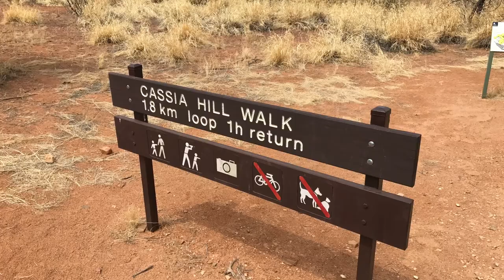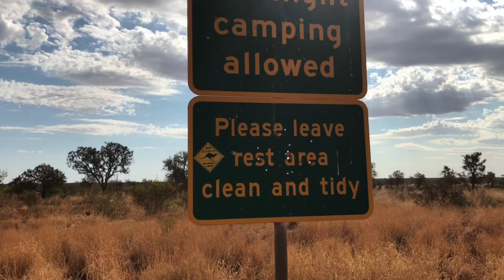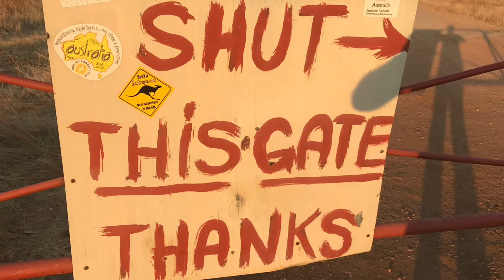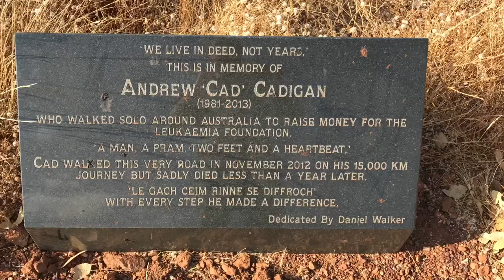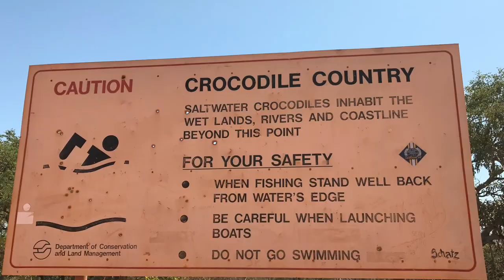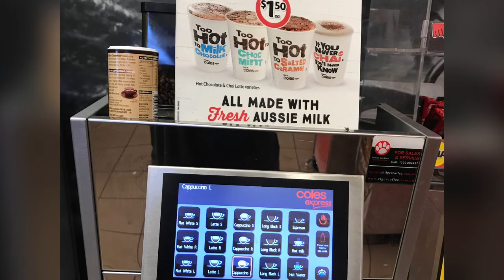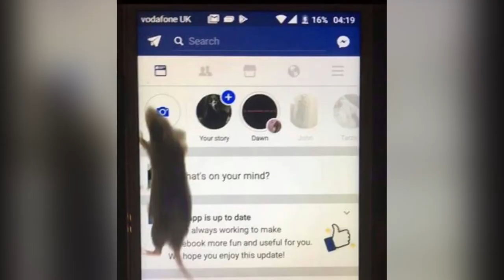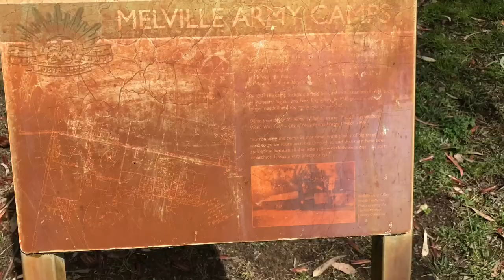Quer duch Australien mit dem 4WD Allrad Fahrzeug Toyota Landcruiser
Nützliche Links!

Alle Angaben ohne Gewähr und gezeigtes dient nur zur Veranschaulichung und zu Test Zwecken!